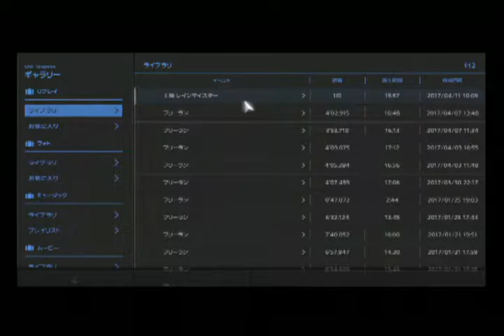GT6 配信R インプレッサ セダン WRX STI スペック C タイプ RA '05 スパ・フランコルシャン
レースイベント
上級 レインマイスター
スパ・フランコルシャン
インプレッサ セダン WRX STI スペック C タイプ RA '05
ABS=0
かなりブレーキングがシビアでフルブレーキングをしたり、シフトダウンしてエンブレを使うと簡単にロックしますwやはりというか、案の定 後半のゾンタの追い上げは脅威でしたw
いつもなら、GTウィングを着けたりしますが、GDB/Fはグレードは違えど、私のGDB/Fに可能な限り近くするために敢えてGTウィングはつけていませんw